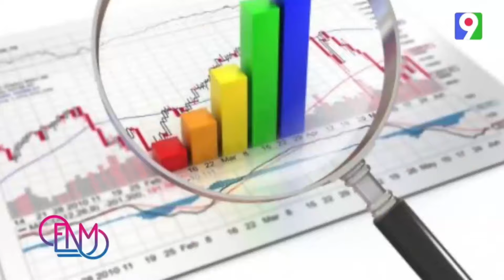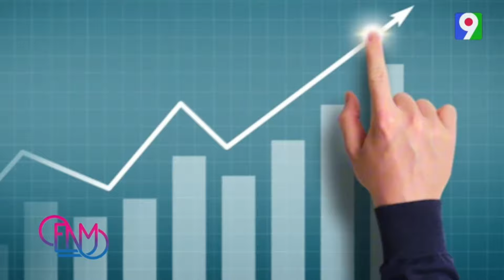Anderson Humor analiza situación de Abinader, Danilo Medina y del caso INTRANT